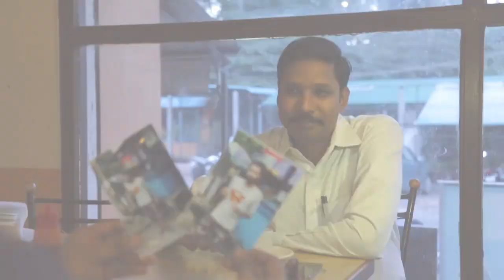Journalist Short film Teaser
Starred by Arun,Ajay,Aaron Prabakar,Vetri,Padmanabhan
Written and Directed by Saran K Thillai